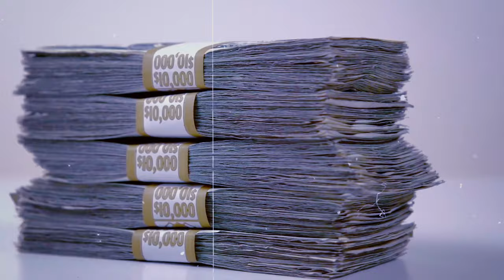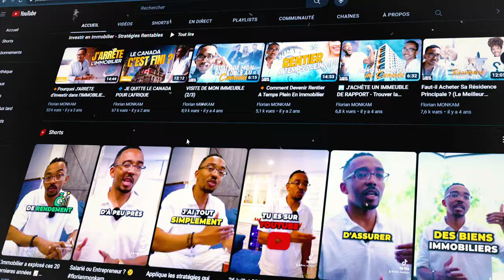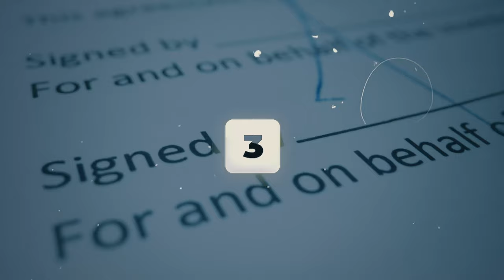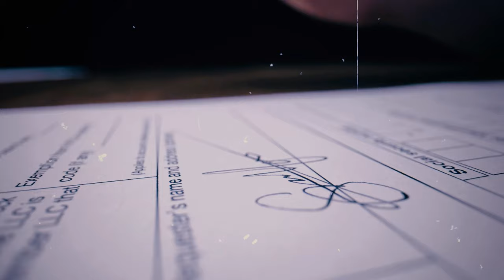5 Choses Que Tout Immigrant Au Canada Doit Savoir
Dans cette vidéo, je vais partager avec toi, les 5 choses que tout immigrant doit savoir en étant au Canada. Que tu sois citoyen canadien, résident permanent, résident temporaire, nouvel arrivant ou immigrant en devenir. Je t’explique les différentes choses qui peuvent te permettre d’améliorer ton train de vie au Canada et surtout changer totalement ton futur. Alors reste bien jusqu’à la fin pour ne rien manquer.

Avertissement